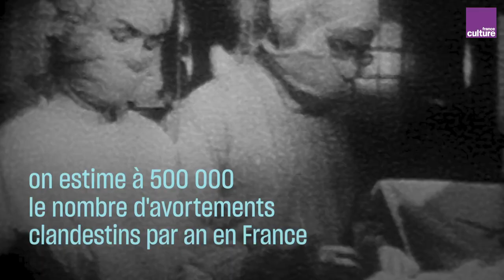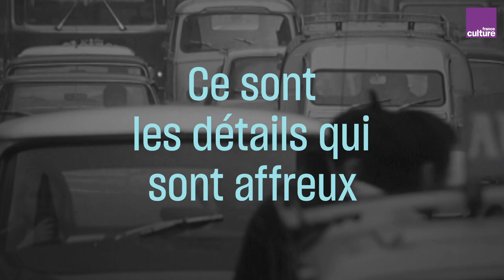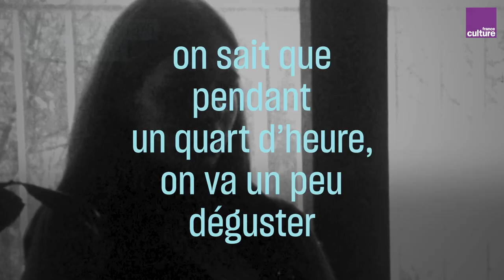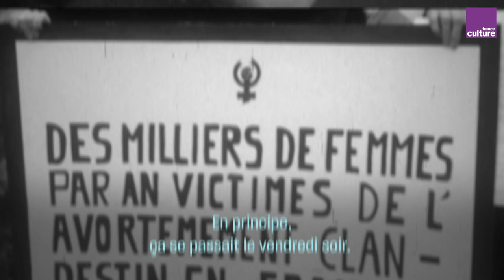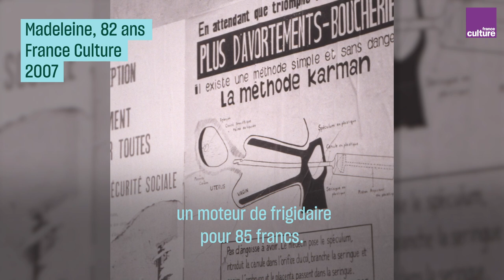Elles racontent leur avortement clandestin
Il y a 50 ans, le manifeste des 343 faisait la lumière sur les dangers des avortements clandestins. Ces femmes racontent la barbarie, mais aussi la solidarité avant la loi Veil.